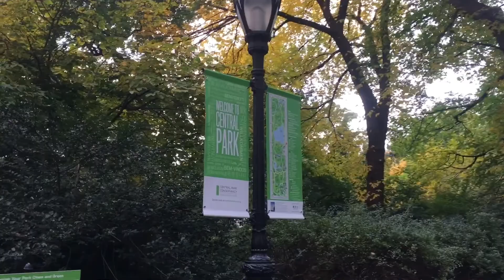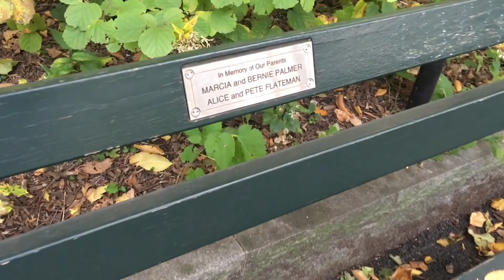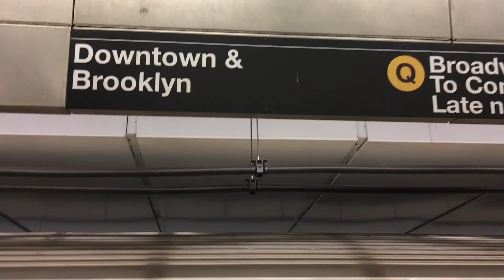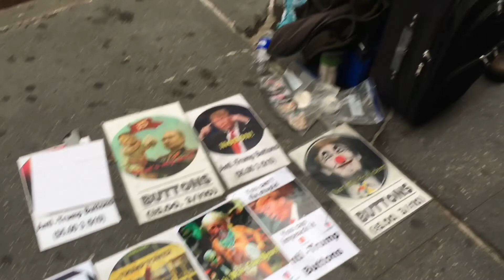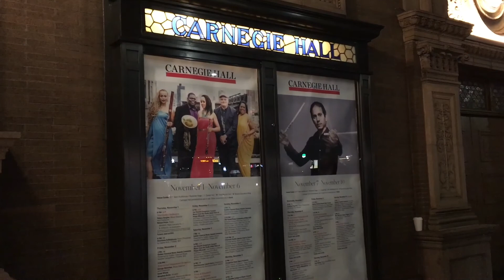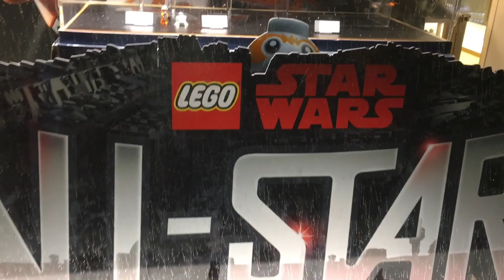CHEGANDO EM NOVA YORK ✈️🏙 | FUI LAH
Primeiro vloguinho da viagem pros Stateeees!! hihi
Visitamos Nova Iorque, Orlando e Atlanta :3
Nesse vídeo, temos os primeiros 2 dias de NY! Rodamos por Manhattan, no Central Park, Times Square, Rua 34, Quinta Avenida...enfim, chega mais e aperta o play!